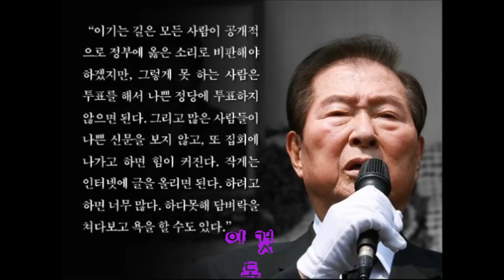동영상 최강희 존경하는인물